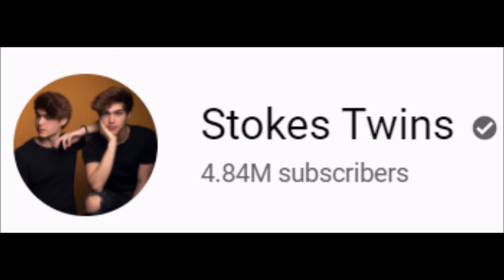People Who Abuse Power #22: Youtubers pt. 2 (Stokes Twins)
Stupid "Pranksters" going to rob banks for a "prank".

To chat or just have a news update on my YouTube channel go to my Google+

To chat or just have a news update on my YouTube channel go on my Twitter

To see me go live anytime come join me on Mixer

To chat or just have a news update on my YouTube channel go on my Discord...
To be apart of the discord page or whatever the hell this means

To chat or just have a news update on my YouTube channel go on my Instagram

To chat or just have a news update on my YouTube channel go on the Google Classroom and put in the code teegd5 to join